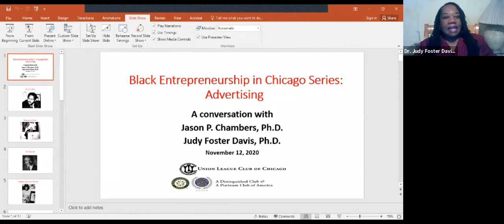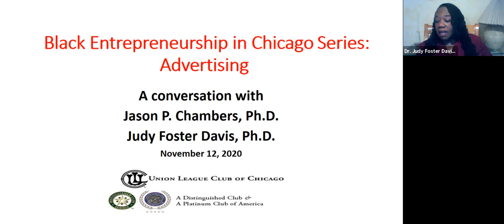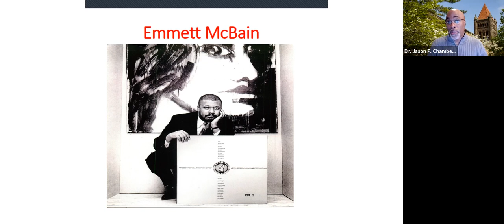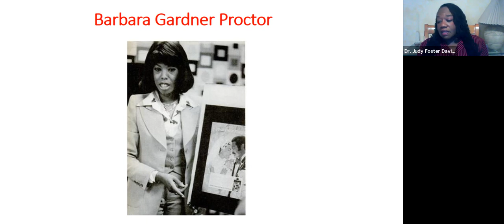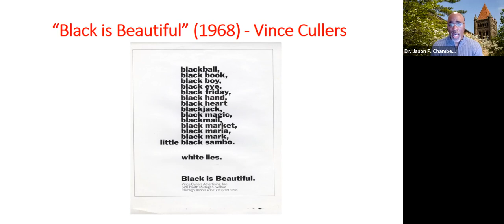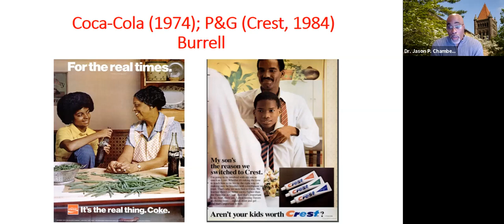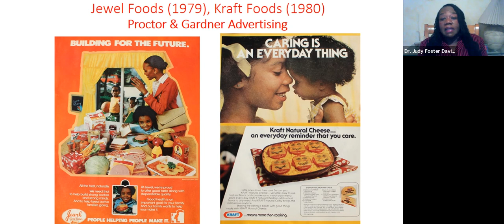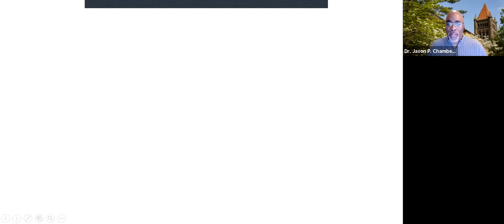Dr. Jason P. Chambers in Conversation w/ Dr. Judy Foster Davis on "Madison Avenue & the Color Line"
Hosted by the ULCC.